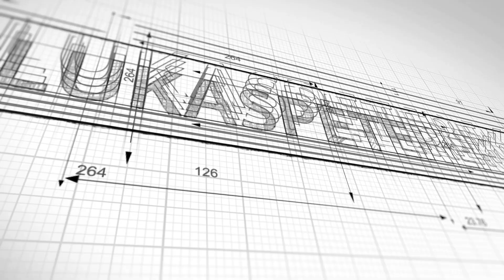Prodej stavebního pozenku ul. Jámy, Brno-Bosonohy